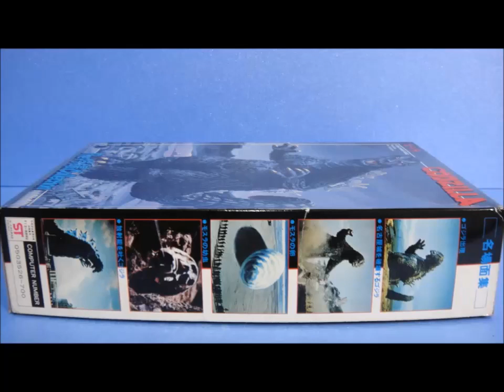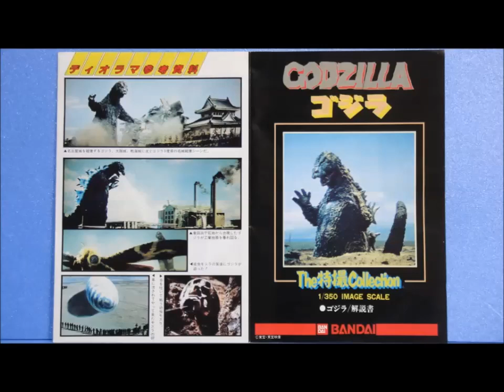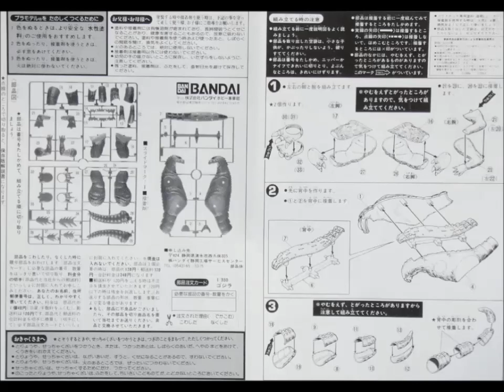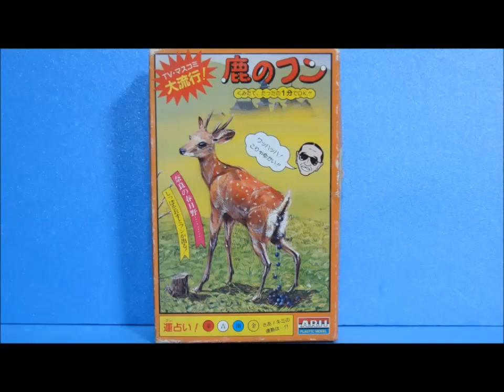思い出の積みプラレビュー集 第97回 ☆ BANDAI The特撮Collection 1/350 ゴジラ （モスラ幼虫付き）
[説明]
The特撮Collection 1/350 ゴジラ (モスラ幼虫付き)は、1983年に700円で発売されたキットだよ。
おもちゃの廉価版的なキットではなく、リアルな造形を目指したゴジラキットの草分け的存在なのですよ。
発売当時は人気だったものの、出来のほうは評価が分かれるところなんだよねえ・・・ .

◆最新のプラモデル↓